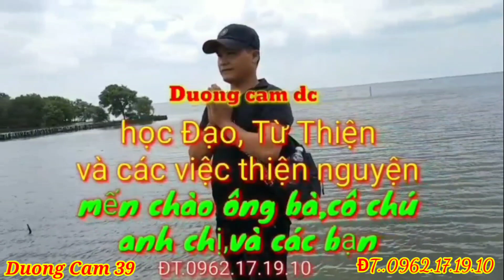cô Hoa Lý t98👉 Bà Chúa Xứ chỉ Điểm cách cúng mới nhất Dành cho buôn bán và mở căn